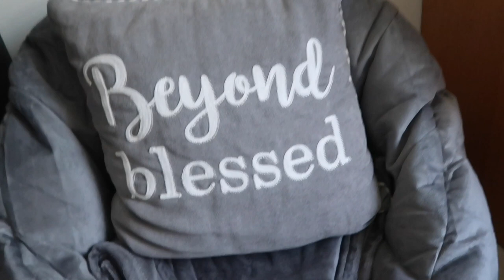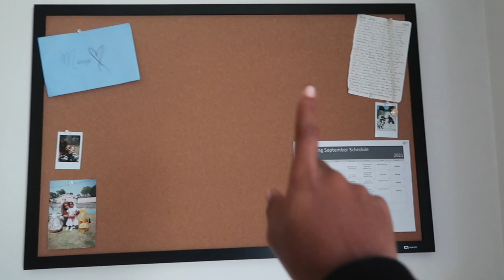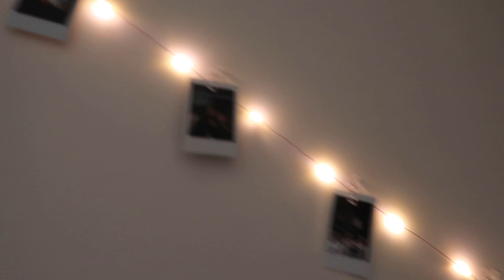College Dorm Room Tour 2021 | Missouri Valley College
Missouri Valley College | College Dorm Room Tour 2021

If you have any videos that you would like to see be sure to comment them down below.

Subscriber count: 12.5k 😘 HEYYY YOU MADE IT ALL THE WAY DOWN HERE :)))